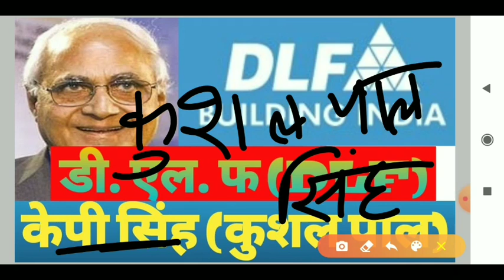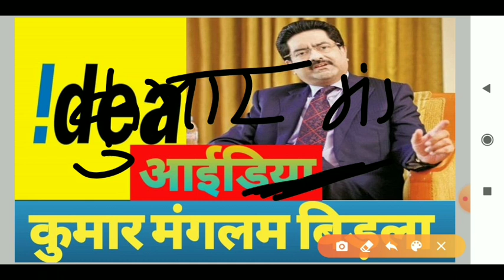💥कॉर्पोरेट कंपनियों के चेयरपर्सन💥 NTPC , GROUP -D (CURRENT AFFAIRS) DELHI POLICE , SSC , RAILWAY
💥कॉर्पोरेट कंपनियों के चेयरपर्सन💥
( CURRENT AFFAIR) काफी आसानी से समझे ।

सभी प्रतियोगिता परीक्षा के लिए  ।  SSC , RAILWAY , BIHAR DAROGA , UP SI , DELHI POLICE , BIHAR SSC , STATE PCS AND OTHERS